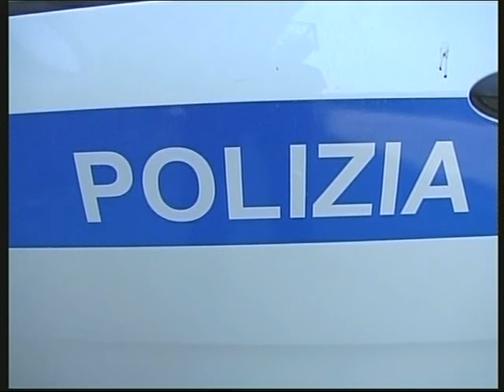TVALFA 140710 LICATA - CASE POPOLARI NUOVI SGOMBERI.avi